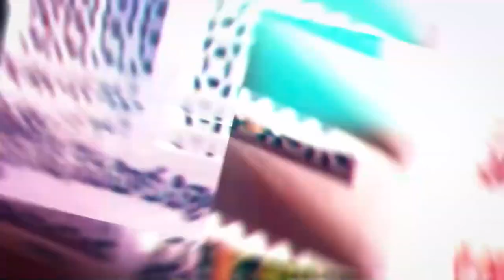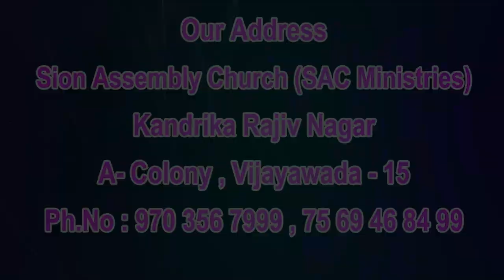01 09 2023 Ravi Lokesh garu అంశం: యేసు దేవుడా? రుజువులు యెహాను సువార్త ధ్యానాలు Part - 4.